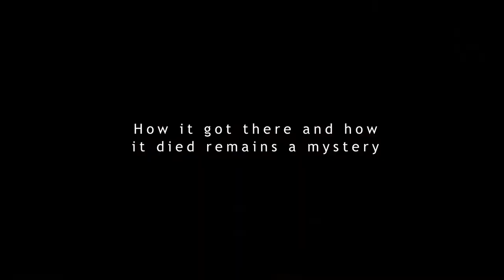Bridging the Gap: Men | IN SEARCH OF THE WALLABY - Trailer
In 2004 a wallaby was found dead on the Scottish isle of Islay; how it got there and how it died remains a mystery. A crack documentary team went with one single goal: to unearth the truth, only to discover there's more to island life than they first expected.

Directors: Alasdair Bayne, Andrew O'Connor
Producers: Katie Crook, Olivia Gifford (Blue Iris Films)
Executive Producers: Sonja Henrici & Noe Mendelle
Editor: Alasdair Bayne
Camera: Andrew O'Connor, Drew Taylor
Sound: Colin Chipchase